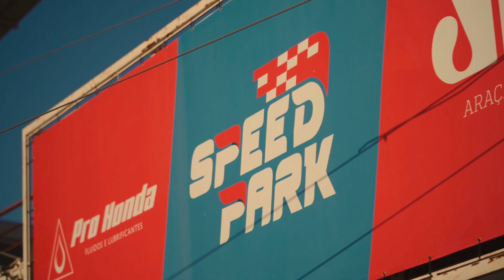Endurance 6h - Speed Park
Endurance de 6h realizado no dia 23/07/2022 no Speed Park de Birigui.

Foram 6h de muita emoção e adrenalina.